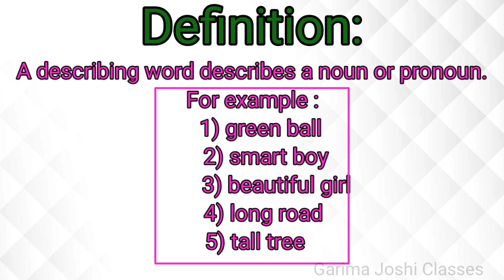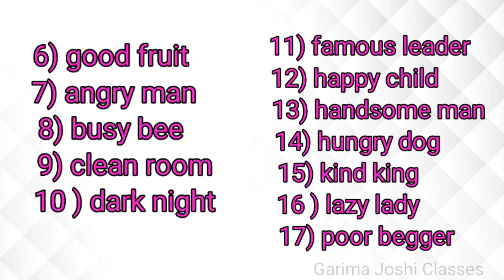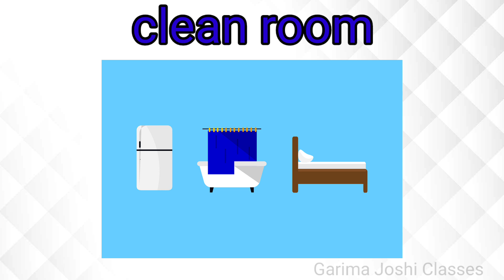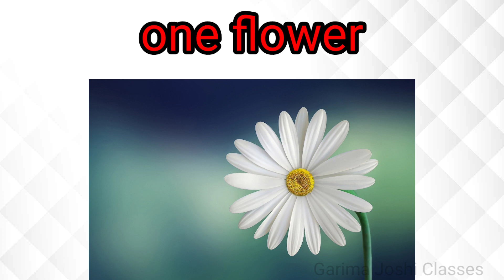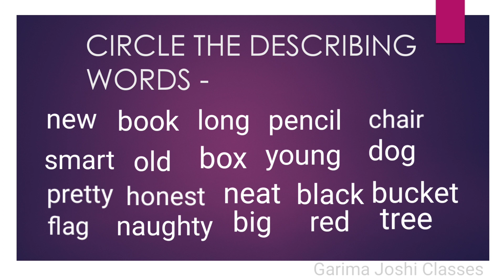Describing Words / Adjectives with exercise for class 1 and 2